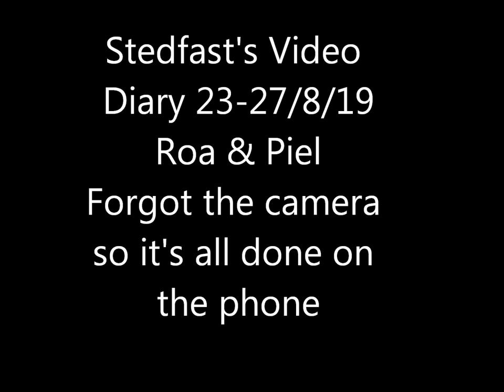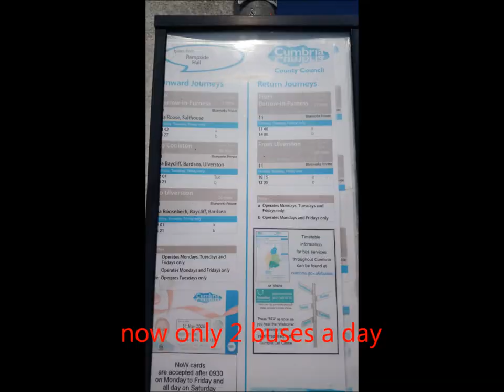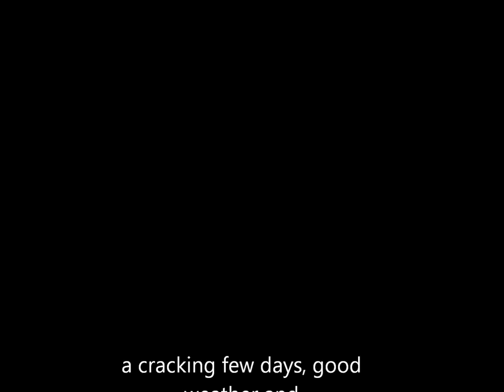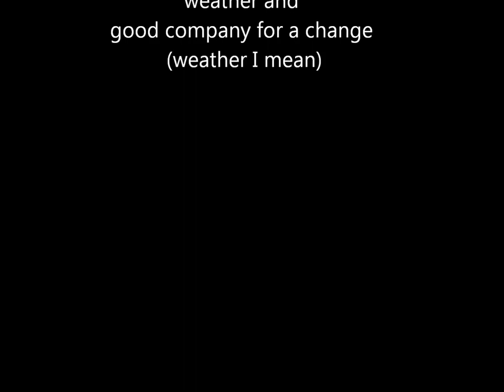Stedfast's Video Diary 23 8 19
Trip to Piel and Roa Islands